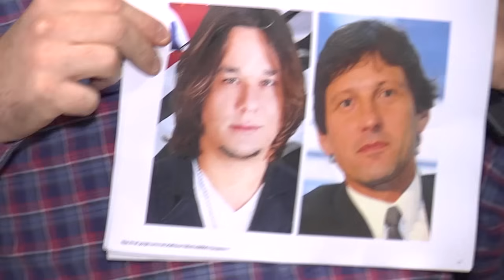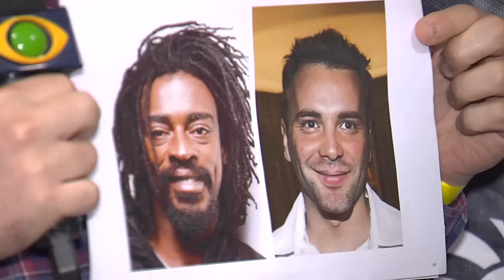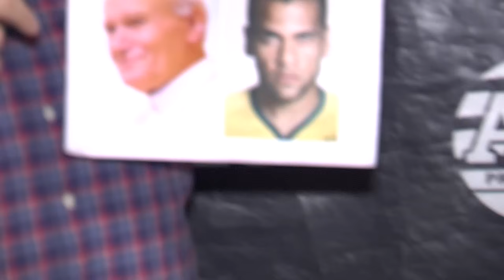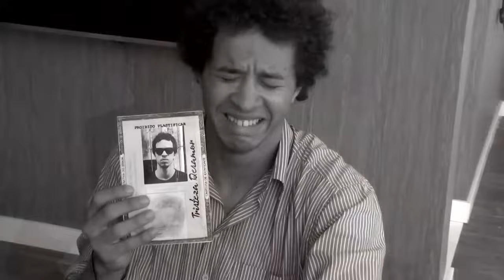DUELO SERTANEJO: PABLO DO ARROCHA X SIDNEY SERTANEJO E BOLA - E05